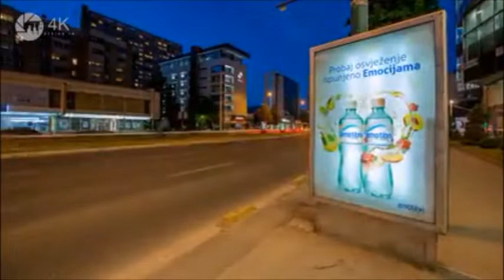Termin 11.2.2020 - Mini movie